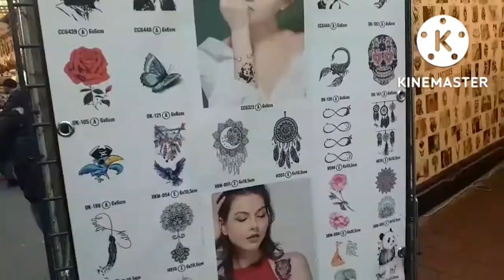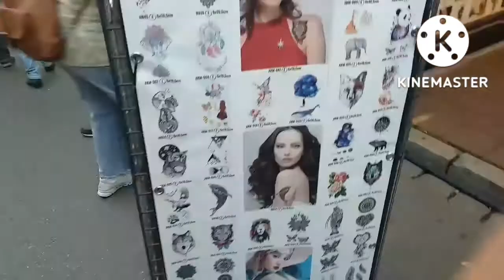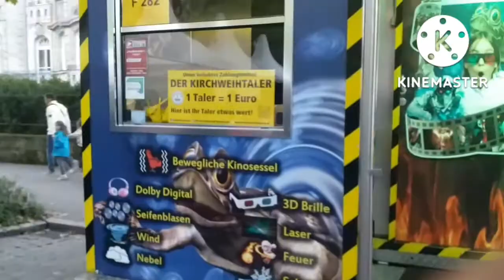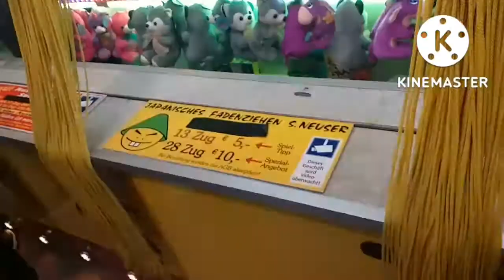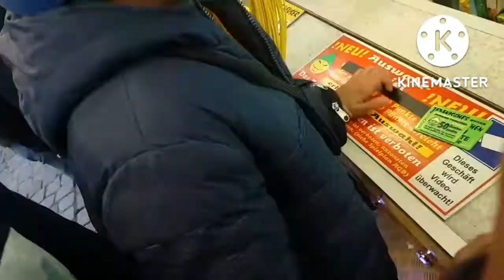𝑾𝒐𝒘!! 𝑺𝒐 𝒃𝒊𝒈 𝑭𝒆𝒔𝒕𝒊𝒗𝒂𝒍 𝒉𝒆𝒓𝒆🎉🎡🤩🔷️||𝑻𝒉𝒆 𝑭𝒂𝒎𝒊𝒍𝒚 𝑽𝒍𝒐𝒈 || 𝑰𝒏𝒅𝒊𝒂𝒏 𝑭𝒂𝒎𝒊𝒍𝒚 𝒊𝒏 𝑮𝒆𝒓𝒎𝒂𝒏𝒚 ||𝑽𝒍𝒐𝒈 116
𝑾𝒐𝒘!! 𝑺𝒐 𝒃𝒊𝒈 𝑭𝒆𝒔𝒕𝒊𝒗𝒂𝒍 𝒉𝒆𝒓𝒆🎉🎡🔷️ 𝑻𝒉𝒊𝒔 𝒇𝒆𝒔𝒕𝒊𝒗𝒂𝒍 𝒊𝒔 𝒊𝒏 𝑭ü𝒓𝒕𝒉 𝒍𝒐𝒄𝒂𝒕𝒆𝒅 𝒊𝒏 𝑮𝒆𝒓𝒎𝒂𝒏𝒚. 𝑰𝒕 𝒊𝒔 𝒗𝒆𝒓𝒚 𝒃𝒊𝒈 𝑭𝒆𝒔𝒕𝒊𝒗𝒂𝒍 𝒖𝒑𝒕𝒐 16 𝑶𝒄𝒕𝒐𝒃𝒆𝒓,2022. 𝒀𝒐𝒖 𝒂𝒍𝒍 𝒄𝒂𝒏 𝒈𝒐 𝒕𝒉𝒆𝒓𝒆 𝒏𝒅 𝒆𝒏𝒋𝒐𝒚 𝒊𝒕 𝒘𝒉𝒐 𝒓 𝒊𝒏 𝑮𝒆𝒓𝒎𝒂𝒏𝒚 𝒍𝒊𝒗𝒊𝒏𝒈. 𝑶𝒕𝒉𝒆𝒓𝒔 𝒄𝒂𝒏 𝒘𝒂𝒕𝒄𝒉 𝒏𝒅 𝒆𝒏𝒋𝒐𝒚 𝒊𝒕.

𝗛𝗼𝗽𝗲 𝘂 𝘄𝗶𝗹𝗹 𝗲𝗻𝗷𝗼𝘆 𝗼𝘂𝗿 𝘃𝗶𝗱𝗲𝗼 .

𝙋𝙡𝙚𝙖𝙨𝙚 𝙙𝙤𝙣'𝙩 𝙜𝙤 𝙤𝙪𝙩 𝙤𝙛 𝙮𝙤𝙪𝙧 𝙬𝙖𝙮, 𝙩𝙝𝙞𝙨 𝙘𝙝𝙖𝙣𝙣𝙚𝙡 𝙞𝙨 𝙩𝙤 𝙚𝙣𝙩𝙚𝙧𝙩𝙖𝙞𝙣𝙞𝙣𝙜 𝙥𝙚𝙤𝙥𝙡𝙚.

𝙘𝙤𝙢𝙢𝙚𝙣𝙩 𝙞𝙣 𝙩𝙝𝙚 𝙘𝙤𝙢𝙢𝙚𝙣𝙩 𝙨𝙚𝙘𝙩𝙞𝙤𝙣 𝙞𝙛 𝙮𝙤𝙪 𝙇𝙞𝙠𝙚𝙙 𝙩𝙝𝙚 𝙫𝙞𝙙𝙚𝙤 𝙖𝙣𝙙 𝙥𝙡𝙚𝙖𝙨𝙚 𝙨𝙝𝙖𝙧𝙚 𝙩𝙤 𝙖𝙡𝙡 𝙩𝙝𝙞𝙨 𝙑𝙞𝙙𝙚𝙤! 𝙎𝙤 𝙩𝙝𝙖𝙩 𝙩𝙝𝙚𝙮 𝙘𝙖𝙣 𝙪𝙣𝙙𝙚𝙧𝙨𝙩𝙖𝙣𝙙 𝙤𝙪𝙧 𝙘𝙪𝙡𝙩𝙪𝙧𝙚 𝙖𝙣𝙙 𝙩𝙝𝙚 𝙧𝙚𝙖𝙨𝙤𝙣 𝙤𝙛 𝙩𝙝𝙚 𝙑𝙞𝙙𝙚𝙤💃🙏